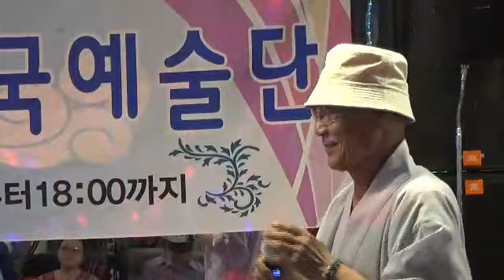김범진스님~ 설중매( 송란곡) 조약돌 ( 장민곡)